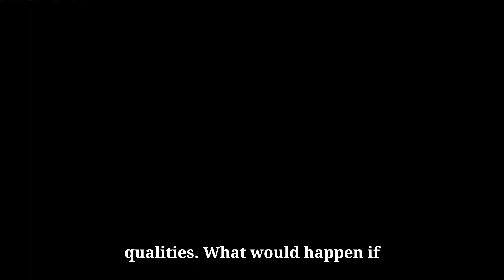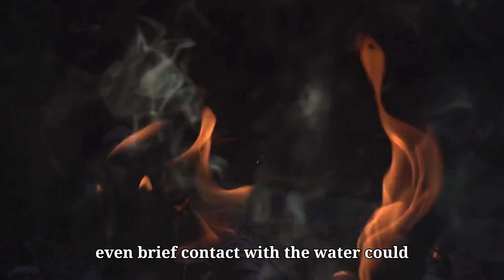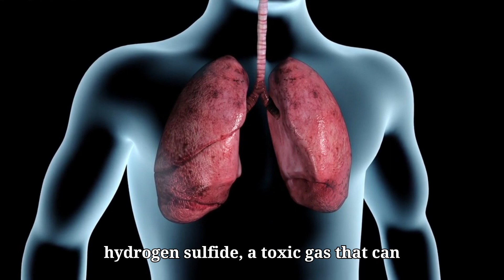You Won’t Believe What Happens If You Jumped Into Lake Natron!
You won’t believe what happens if you jumped into Lake Natron! This highly alkaline lake, located in Tanzania, is known for its extreme conditions that can transform animals and birds into calcified statues due to its unique chemical composition. In this video, we take a deep dive into the eerie and fascinating world of Lake Natron. We explore the science behind its deadly waters, how it affects living creatures, and whether a human could survive a dip. From stunning visuals to shocking discoveries, this video will answer all your questions and leave you amazed at the mysterious power of nature. Be sure to watch until the end to uncover the surprising truth about this enigmatic lake!